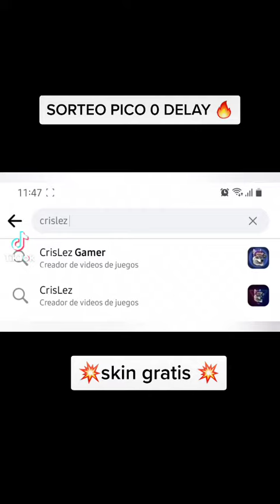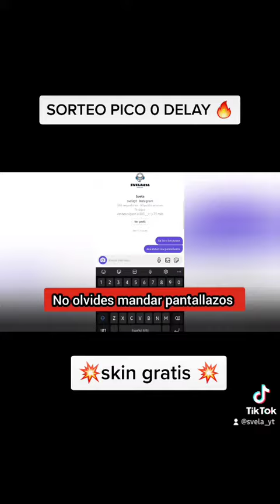SORTEO PICO 0 delay 🤩🤩(PASOS EN EL VIDEO Y EN LA DESCRIPCIÓN)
gente gracias por los 1k

SORTEO PICO 0 DELAY Y SKIN GRATIS

no olvides mandarme pantallazo con las pruebas de que hiciste los pasos